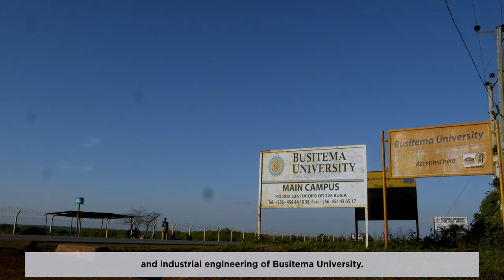NEF Fellows Spotlight Session - Samson Rwahwire, Uganda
Samson wants to use nanotechnology to solve Africa’s food security and environmental challenges through the development of sustainable food packaging materials, and to employ plastic waste as road materials using nanomaterials as precursors in modified bitumen.